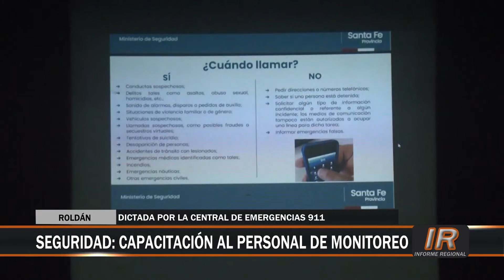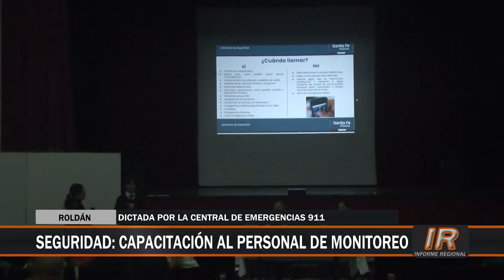Capacitación para personal de monitoreo roldanense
Se realizó una importante capacitación para el personal de monitoreo roldanense y también para todos los actores del ámbito emergencias.